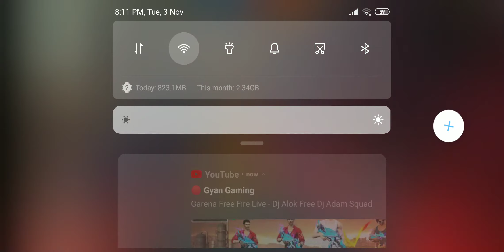doing 1 vs1 with hidro let see who will win freefire # garena